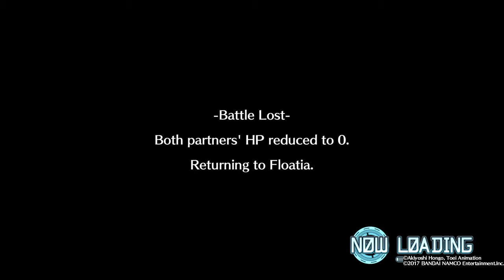Digimon World: Next Order New World Order Part 126